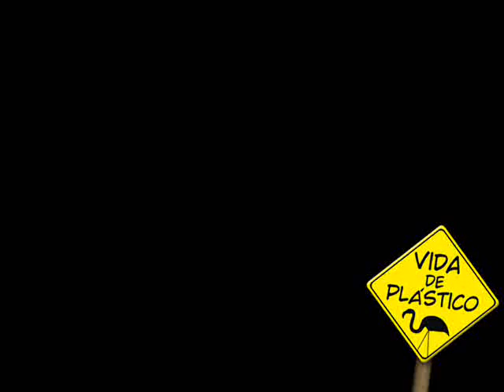Café de Merda! [ Vida de Plástico ]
Eu fico imaginando, sabe... eu aqui sem dinheiro e um FILHO DA PUTA pagando cem dólares pra beber cocô de gato do mato... CO-CÔ! --'